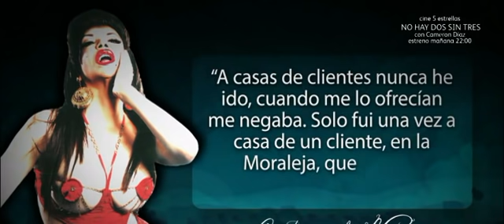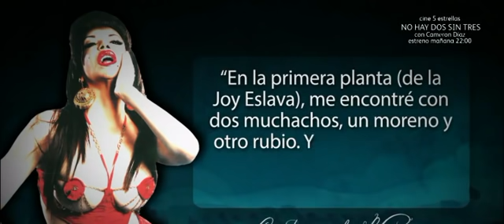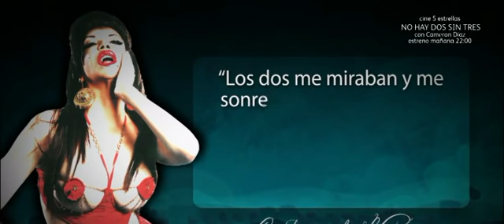Entrevista La Veneno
Entrevista a La Veneno